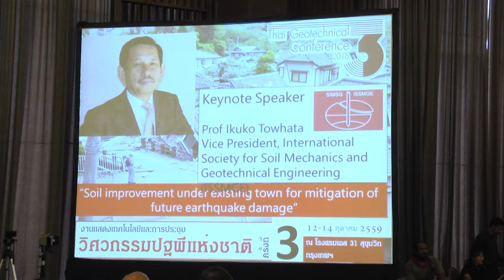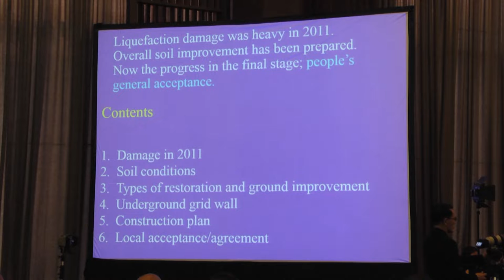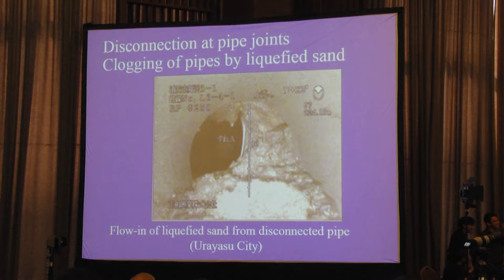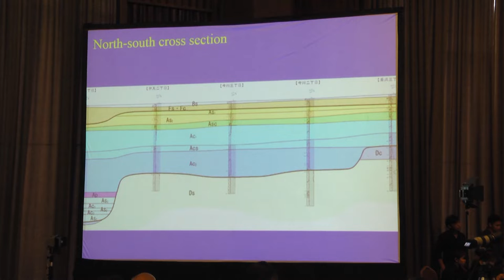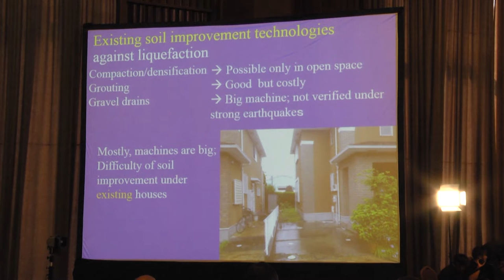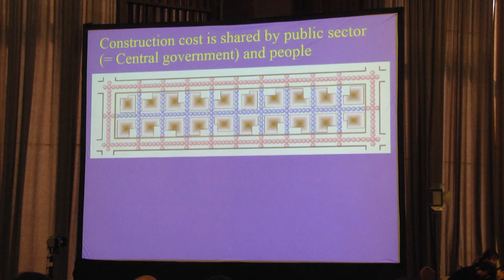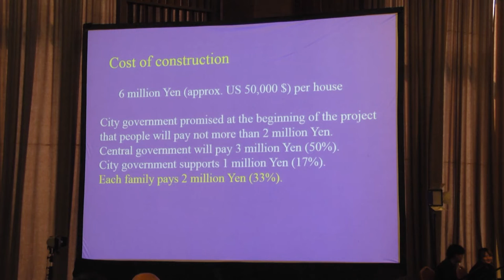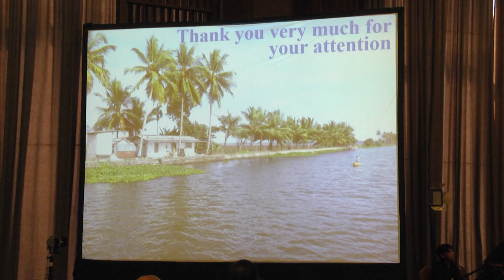2 Keynote Lecture Prof Ikuo Tohata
3rd Thailand Geotechnical Conference 2016
12-14 ตุลาคม 2557